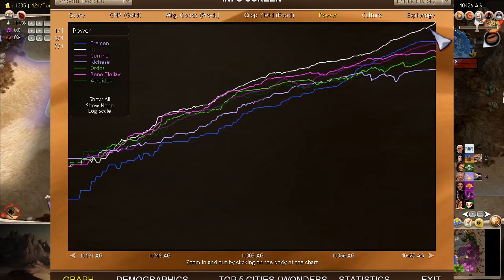Let's Play Dune Wars as Fremen - 14 (final)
Fremen Spice Monopoly! 🏆

Let's play as Paul Muad'dib of Fremen in Dune Wars revival mod for Civilization 4. Deity difficulty. Arrakis Paradise path.